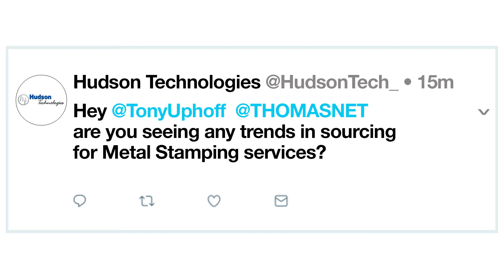Thomas Index: Metal Stamping Industry Trends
Learn more about Hudson Technologies, a leading U.S. manufacturer of deep drawn metal enclosures, or cases, and stampings, including metal diaphragms

If you’d like to stay in the know with what our Thomas Index shows each week, in addition to receiving relevant industry news each morning, sign up for our Thomas Industry Update newsletter

Thomas Index Report: Sourcing activity for Supervisory Control and Data Acquisition Systems | Thomas